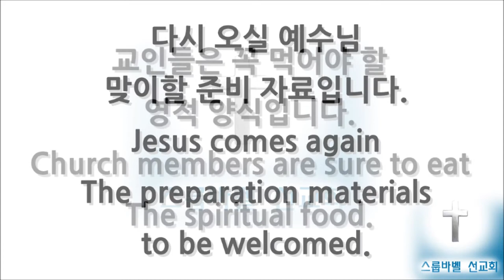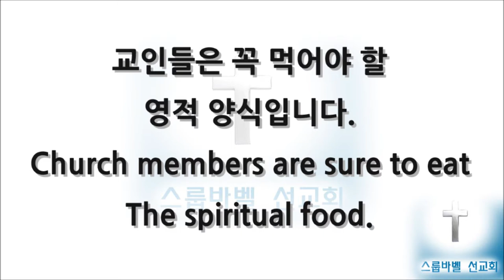새일성가 68장 장례식 성가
68장 장례식 성가

1  아담의 범죄로 사망왔고
   예수의 승리로 부활왔네
   환란의 화액을 면하게 하려고
   오늘에 영혼을 부르셨네

 2  흙에서 난 몸은 흙에가고
   위에서 온 영혼 위에가서
   낙원의 즐거운 안식을 받고서
   심판때 생명의 부활받네

 3  생명수 흐르는 강물가에
   달마다 맺어줄 생명나무
   그 열매 따먹고 영생할 그때에
   만나 볼 그 모양 그립도다

 4  이 땅에 살아서 남은자손
   왕국의 축복을 받고가서
   무궁한 그 세계 영생할 복락을
   다 함께 누리게 될줄믿네

                      - 아멘 -

새일성가 전집이있는 블로그가 있습니다.

영적 유다나라 동방 땅 끝 대한민국의 재림 주 소개하는 엘리야